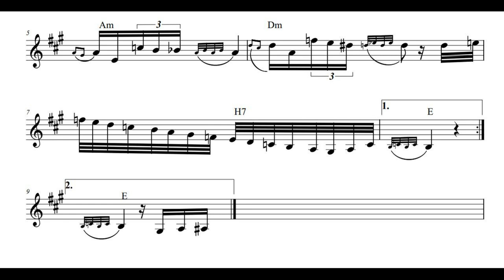Poslednji put veceras - forspil 1985 (Perica Simonovic)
Peva Rifat Tepic.